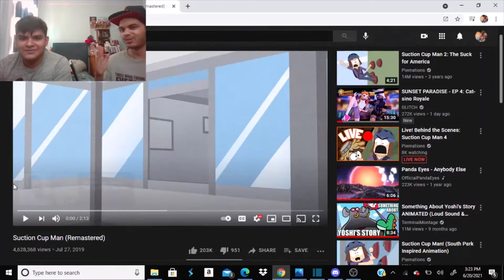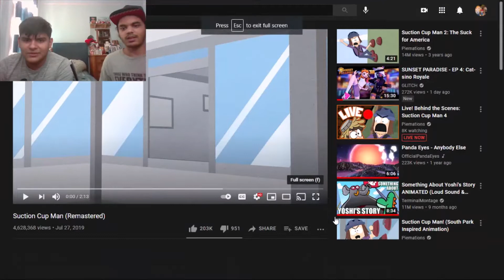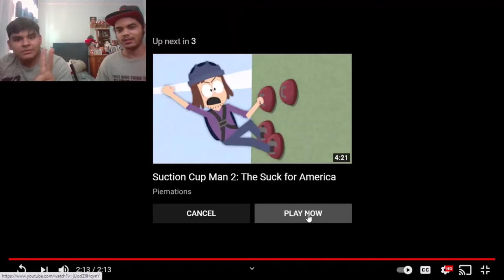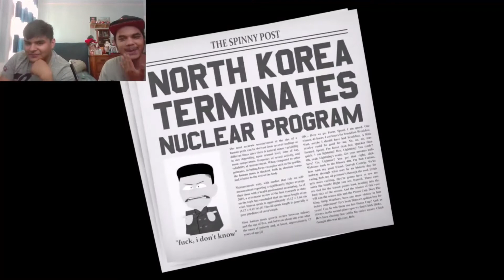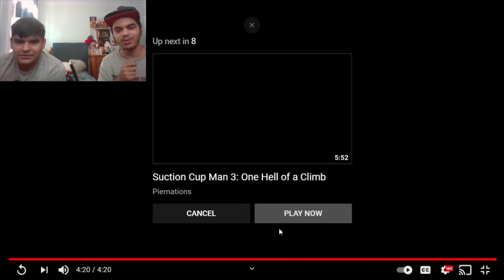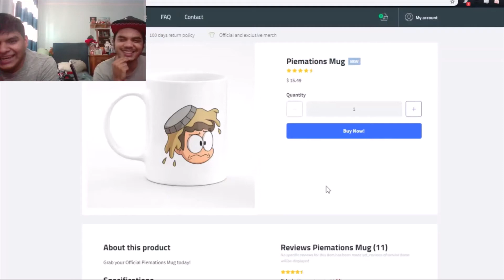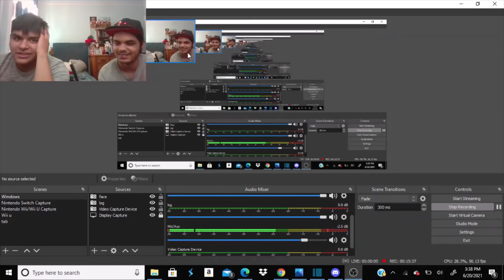Cpen Reacts: Suction Cup Man 1-3 [hilarious XD] (Ft. Calcobeater)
Yes another Reaction and this is made by a Youtuber named Piemations rly rly funny YT and still rly good and Thanks you Calco for the name also the first one was the Remastered version ok and